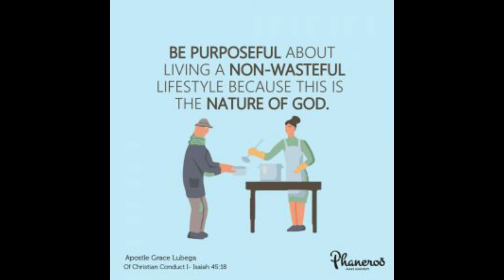What Is Wasting?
Be purposeful about living a non-wasteful lifestyle because this is the nature of God.

PRAYER: Father, I thank You for this Word. I live my life in this wisdom. I can never waste because I understand the responsibilities that come with access. For whatever You have given me, I treat with reverence because I understand the price and value of all that You provide. In Jesus’ name, Amen.